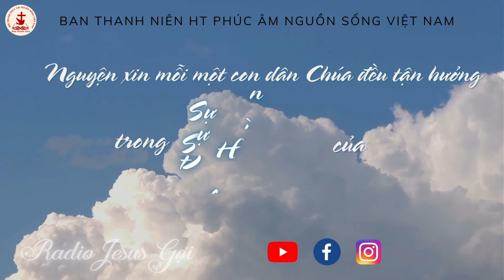RADIO - JESUS GỌI |TĨNH NGUYỆN NGÀY 06.02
" Hãy đến cùng Ta và nghỉ ngơi. Ta luôn sẵn sàng ban phước và bồi bổ cho con. Hãy nhận lãnh Ta trong từng hơi thở. Con đuờng trước mặt con rất dốc, con hãy đi chậm lại và nắm chặt lấy tay Ta. Ta đang dạy con một bài học rất khó mà con chỉ có thể nhận được thông qua nghịch cảnh.

    Hãy giơ cao đôi bàn tay của đức tin để nhận lãnh món quà - Sự Hiện Diên quý báu của Ta. Ánh Sáng, Sự Sống, Niềm Vui và Sự Bình An sẽ tuôn chảy tràn trề trong con thông qua món quà này. Khi con cố gằng giành lấy những thứ khác, con sẽ không tập trung vào Ta nữa. Khi con vươn tay ra để giành lấy đám tro tàn vô tri vô giác của trần thế, con sẽ đánh rơi món quà của Ta. Hãy quay lại với Ta; hãy một lấn nữa nhận lấy Sự Hiện Diện của Ta."

" Hỡi những ai mệt mỏi và gánh nặng, hãy đến với Ta, Ta sẽ cho các ngươi được an nghỉ. Ta có lòng như mì, khiêm nhường; hãy gánh lấy ách của Ta và học theo Ta thì linh hồn các ngươi sẽ được an nghỉ." (Ma-thi-ơ 11:28-29)

" Vậy, Ta muốn những người đàn ông khắp mọi nơi đều đưa tay thánh sạch lên trời mà cầu nguyện, không giận dữ và cãi cọ. " ( I Ti-mô-thê 2:8 )